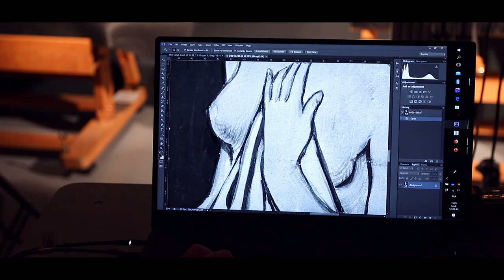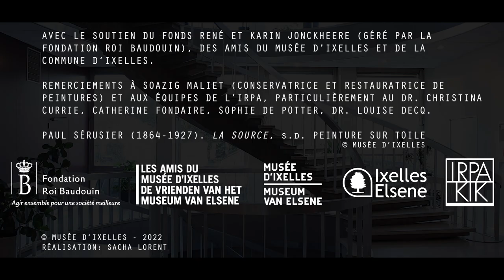Restauration du tableau de Paul Sérusier du Musée d'Ixelles: #1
VIE DES COLLECTIONS
Restauration de l’œuvre de Paul SERUSIER

 Découvrez les premières images du projet de restauration du tableau « La Source » de Paul Sérusier (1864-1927) qui fait partie des collections du Musée d’Ixelles depuis 1922.

Ici, à l’Institut royal du patrimoine artistique (KIK-IRPA), les chercheuses réalisent les premières analyses qui vont permettre de définir la méthodologie de restauration la plus adéquate.

L’équipe du Musée d’Ixelles vous prépare une réouverture à l’horizon 2025.
A suivre…

Ce projet est mené grâce au soutien du Fonds René et Karin Jonckheere, géré par la Fondation Roi Baudouin.

Réalisation : Sacha Lorent, grâce au soutien des Amis du Musée d’Ixelles asbl.

LEVEN VAN DE COLLECTIES
Restauratie van het werk van Paul SERUSIER

Ontdek de eerste beelden van het restauratieproject van het schilderij "La Source" van Paul Sérusier (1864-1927), dat sinds 1922 deel uitmaakt van de collecties van het Museum van Elsene.

Hier, in het Koninklijk Instituut voor het Kunstpatrimonium (KIK-IRPA), voeren onderzoekers de eerste analyses uit die het mogelijk zullen maken de meest geschikte restauratiemethodologie te bepalen.

Het team van het Museum van Elsene bereidt een sublieme heropening voor in 2025.
Wordt vervolgd...

Dit project wordt gesteund door het Fonds René en Karin Jonckheere, beheerd door de Koning Boudewijnstichting.

Realisatie: Sacha Lorent, dankzij de steun van de vzw Vrienden van het Museum van Elsene.

Kik Irpa Fondation Roi Baudouin